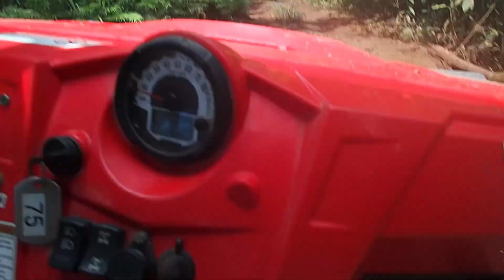Palau Dive Trip 2016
A collection of clips from diving Palau.